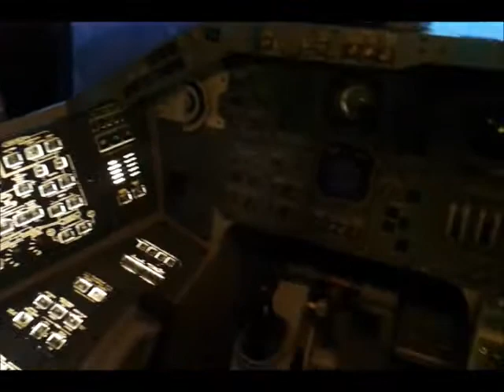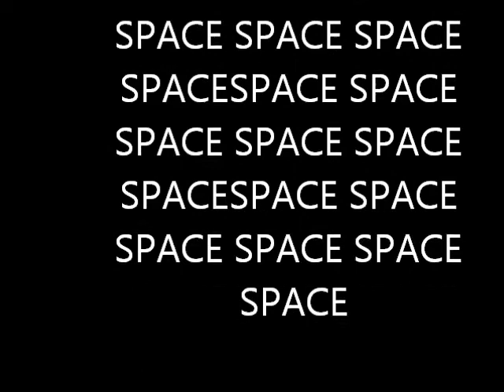crazy land in space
clueyecrazy9